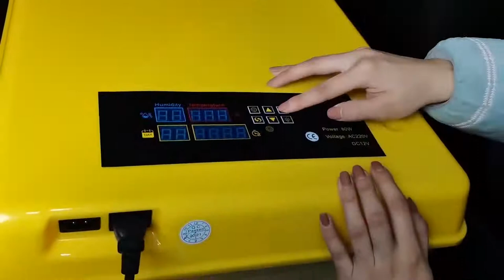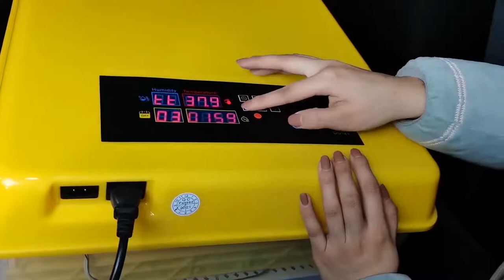How to assemble 112 egg Automatic Egg Incubator?